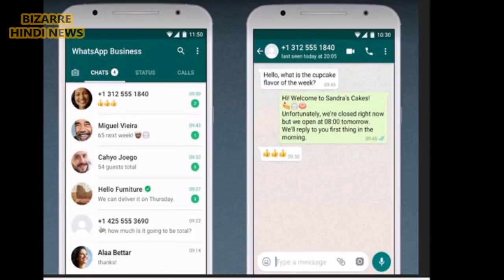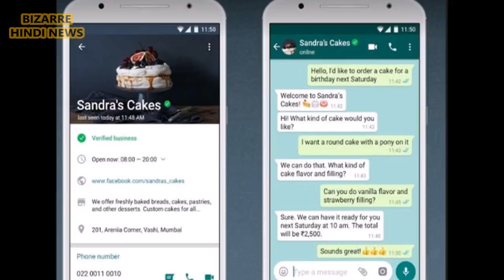नए WhatsApp में मिल रहे ये 5 यूनीक फीचर्स, आपने किया इन्स्टॉल?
These 5 Unique FEATURES found in new WhatsApp, have you installed?
Gadget desk WhatsApp has launched a new app. Which is being called the WhatsApp business app. If you are a beta tester of WhatsApp, you can download it from Google Play Store. If you are not a beta tester then its apk file is also available, from there it can be downloaded. What are the special features in this new WhatsApp and how different it is from Regular Version.
Landline numbers can also be ed
In new business WhatsApp

users can also add landline numbers to WhatsApp. Only the mobile number can be edited in Regular WhatsApp.See What Else I’m Up To: